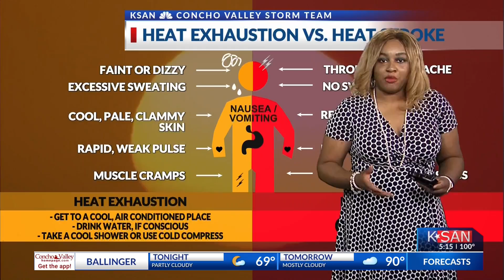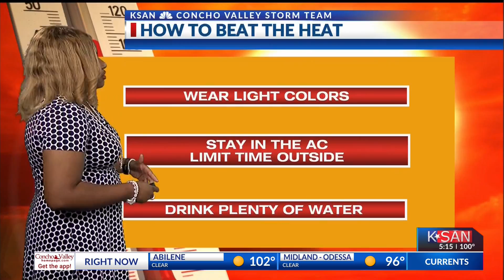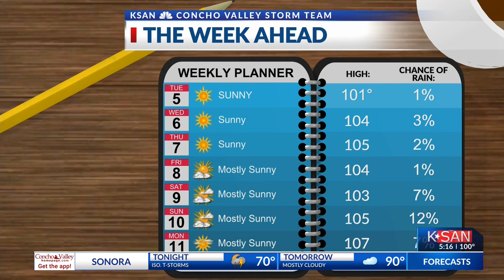KSAN News Weather Forecast